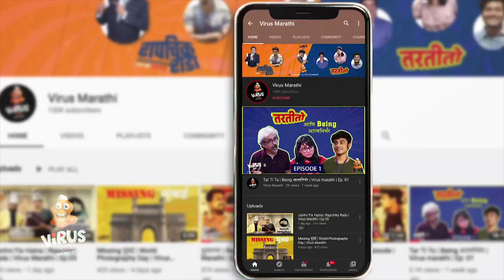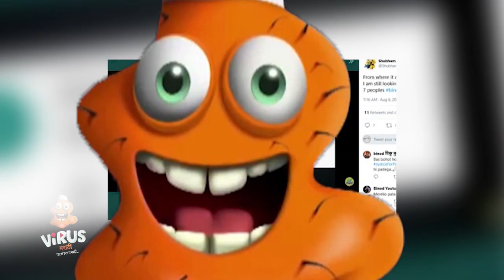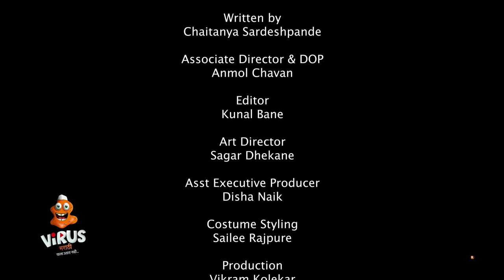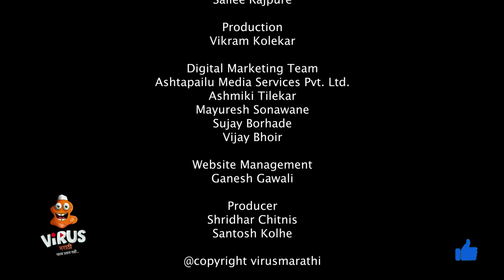Internet Sensation | Ek Raat Ka Khel | Rapchik Rada | Virus Marathi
Everyone is dreaming about going viral on social media. Our Radebaaz boys started to go on next level to do that..
And the ingredient to go viral is high quality, relatable, funny memes supported by or created from a creative but idiotic videos.
In this episode you can learn the philosophy to go viral and see some of the Top Internet Sensations that went viral overnight like Corona Virus ...